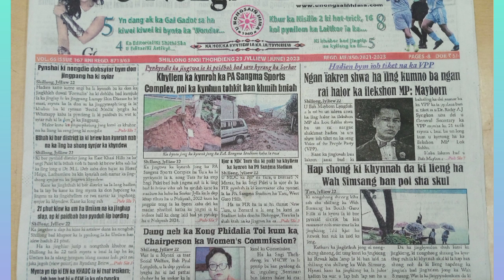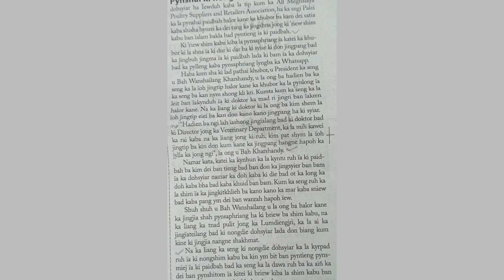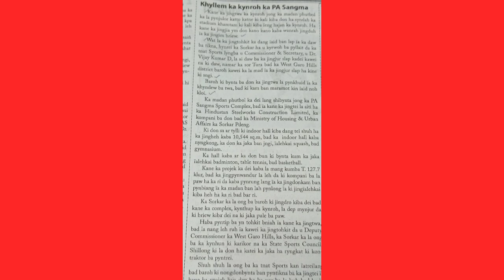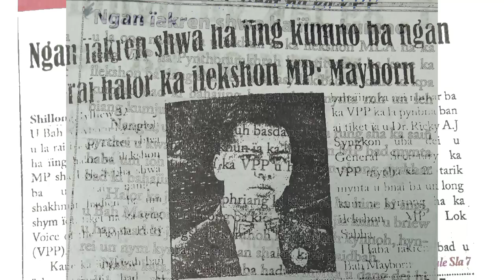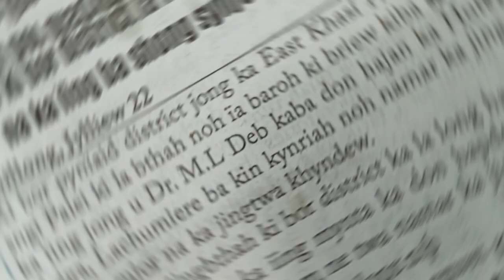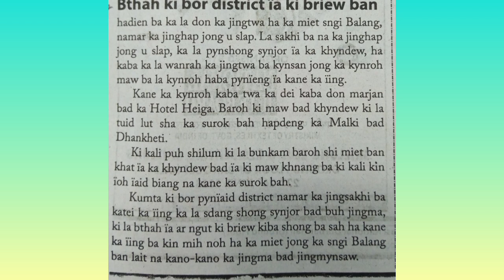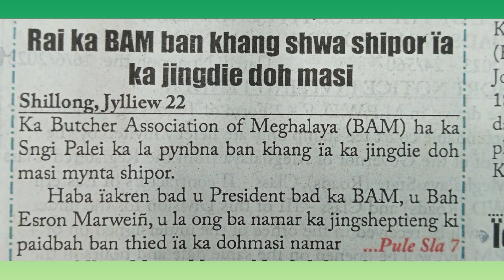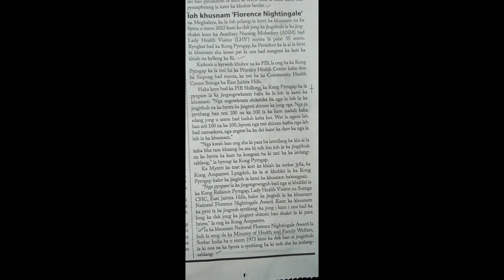21phut ka um ha Umiam,Ap ki paidbah ban pynduh lip bording